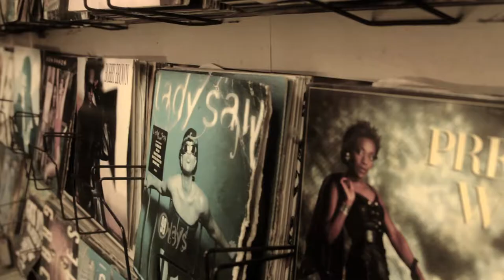Bougie - Talk Is Cheap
Bougie Bostonians  3rd solo video off her mixtape "Diversity" free for download on Datpiff.com